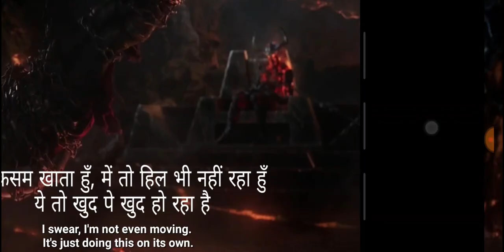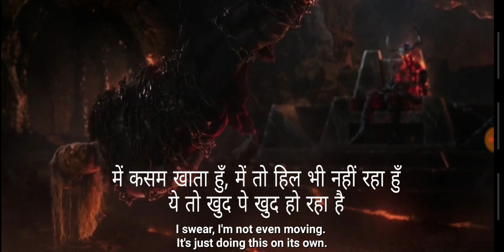Learn english with thor movies with hindi subtitles and english subtitles